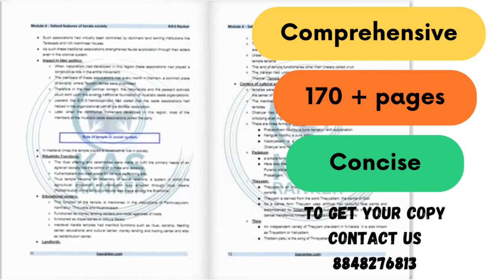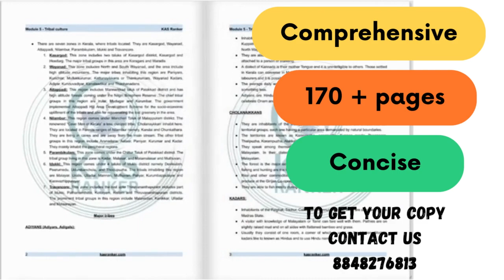Kerala Culture for KAS - KAS Ranker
Kerala History for KAS and other PSC Exam

Advance booking for Kerala history for KAS. To get your copy fill the form: